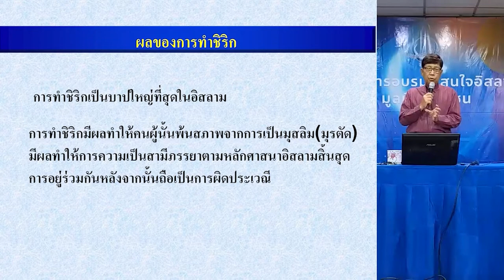ผลของการทำชีริก | เรียนรู้อิสลามวันละนิด จิตแจ่มใส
การชีริก หรือการตั้งภาคี มีผลต่อชีวิตของเราทั้งในโลกนี้
และมีผลต่อความรอดพ้นของเราในโลกหน้า